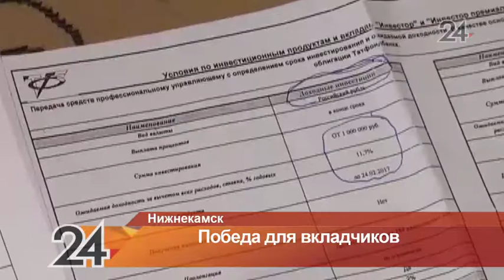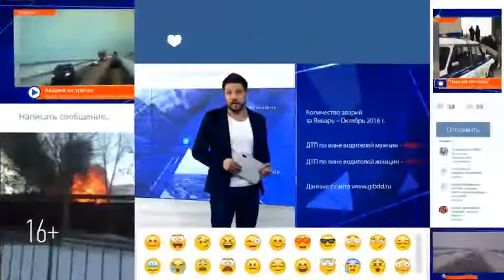МВД по РТ заинтересовалось деятельностью «ТФБ Финанс»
В эту дочернюю компанию «Татфондбанка» были переведены активы многих татарстанцев. При этом люди утверждают,  что они об этом даже не догадывались. Это и стало поводом для возбуждения уголовного дела.